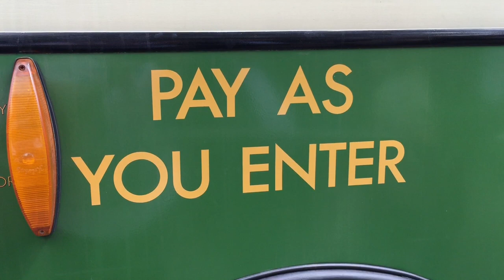Devon General Centenary Running Day - 4th August 2019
Taken at Newton Abbot Race Course during the Centenary of the Devon General Society Running Day.